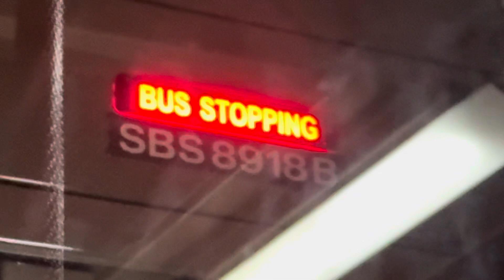SBS 8918 B bus stopping bell